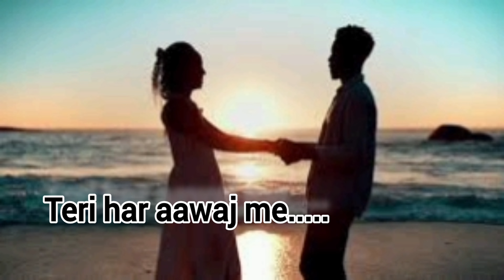तेरी हर आवाज मे (Teri har Aawaj Me) New Love Song 2024